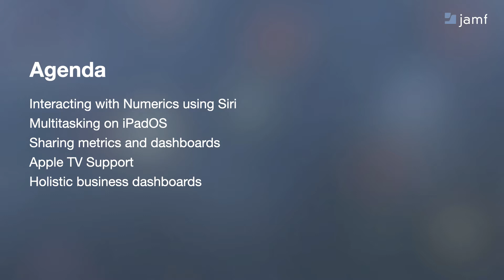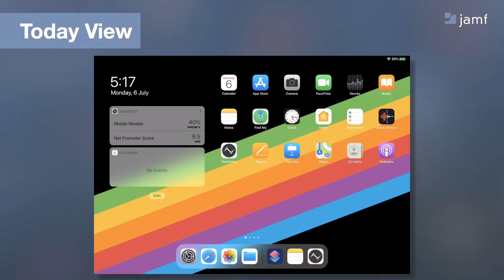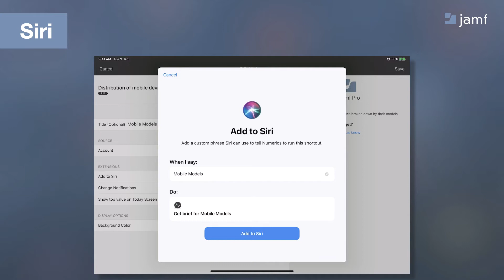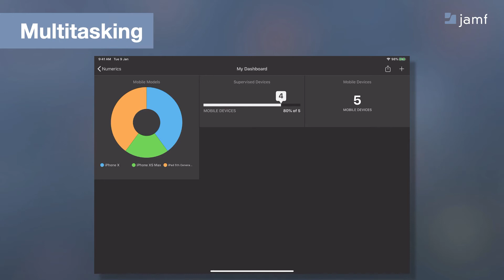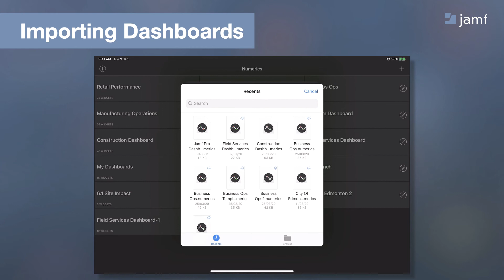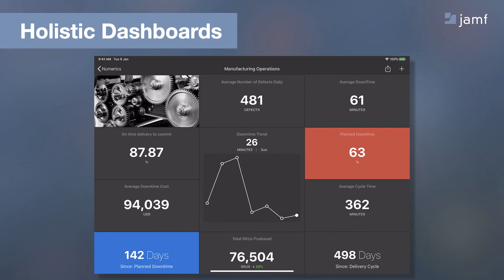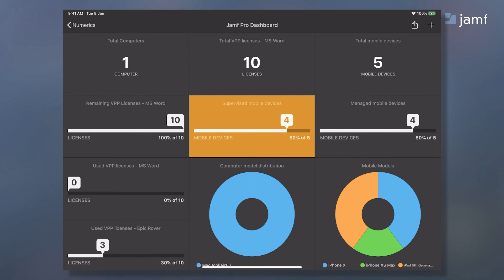Numerics: Module 2 | Jamf Pro Reporting Solution Series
In this video, we cover advanced topics about Numerics including Siri support, Apple TV compatibility, and sharing of dashboards.

Numerics is a powerful and easy to use KPI dashboard that keeps your most important numbers at hand. The Jamf Pro and Jamf School integrations allow admins to build beautiful dashboards that tell a story, in just minutes. Learn more about Numerics, and other Jamf Pro integration on the Jamf Marketplace